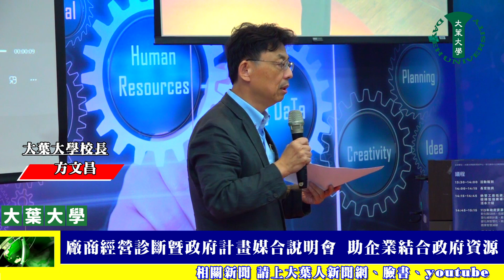廠商經營診斷暨政府計畫媒合說明會 助企業結合政府資源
彰化縣政府指導、大葉大學創新育成中心與彰化縣榮譽指導員協進會主辦的「大葉大學廠商經營診斷暨政府計畫媒合說明會」，在大葉講堂登場，透過專家學者分享，協助企業深入了解並利用政府資源，促進地方產業共榮與永續發展。